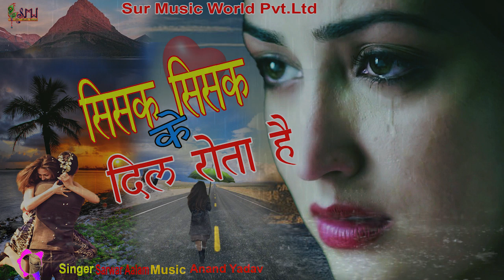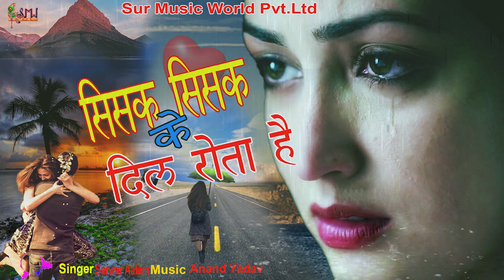सिसक सिसक के दिल रोता है - ये गीत सुन कर आप की आंखे नम हो जाएँगी - Hindi Sad Song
Song                  :- SISAK SISAK KE DIL ROTA HAI
Singer                :-   SARVAR ALAM
Lyrics                  :  SARVAR ALAM
Studio                 : SMW MUMBAI
Music Lable       :- Sur Music World
Music Producer : Surinder Yadav
Copy Rights Reserved : @Sai Entertainment Films

RECORD LABEL
Sur Music World  (Sai Entertainment Films)